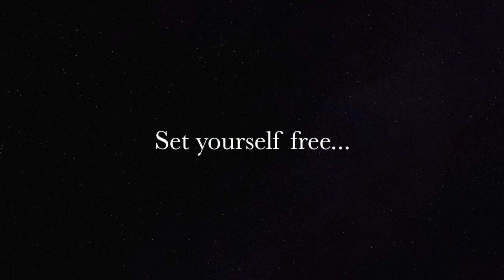Art is Therapy, How to Let Go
Do you know that art can heal? Students from this art lesson were taken through a simple guided meditation to let go, release trapped emotions and old patterns, then carried the letting go intention into the creative process to make an artwork.
This lesson is part of the Paint Your Heart and Soul online course.